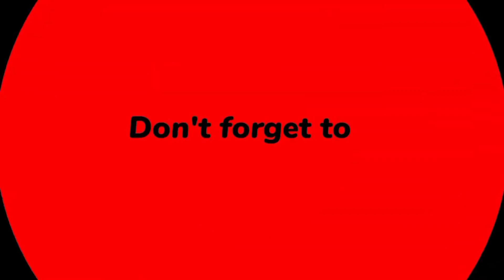TAKJIL BUKA PUASA‼️ ES KUWUT MELON SUPER SEGEERRR‼️